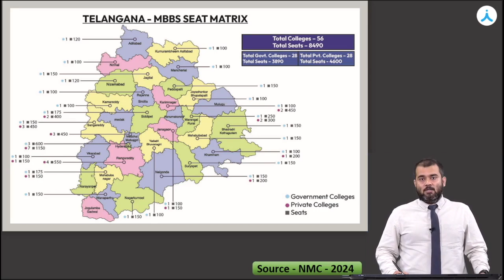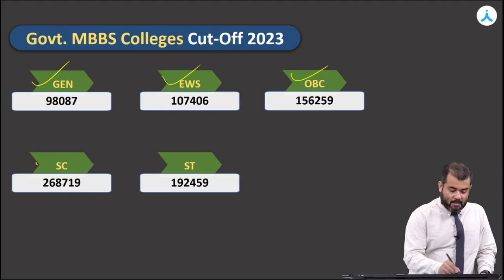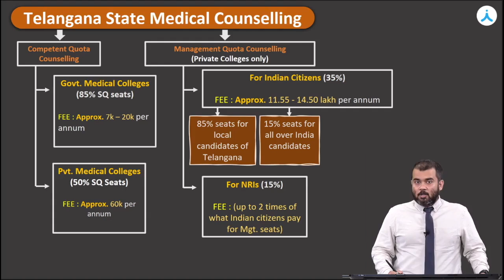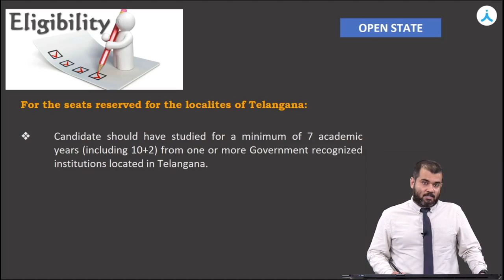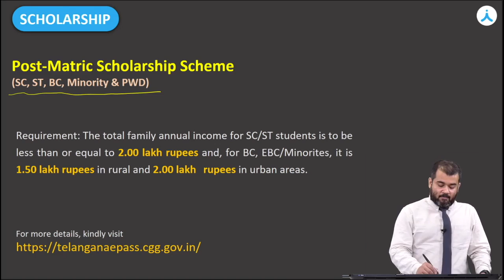NEET (UG) 2024 Telangana Medical Counselling | Colleges, Seat Matrix, Cutoff Analysis & Scholarships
Get the latest update on NEET (UG) 2024 Telangana Medical Counselling for colleges, including seat matrix, cutoff analysis, and scholarships information. This video provides a comprehensive guide to help you make informed decisions in your medical education journey. Stay ahead of the competition and learn everything you need to know about the NEET (UG) Medical Counselling process!